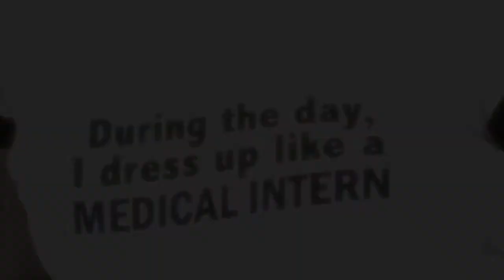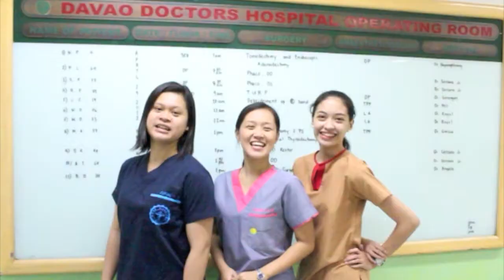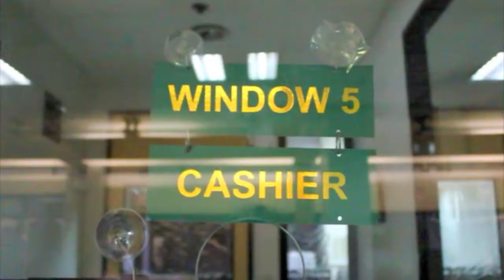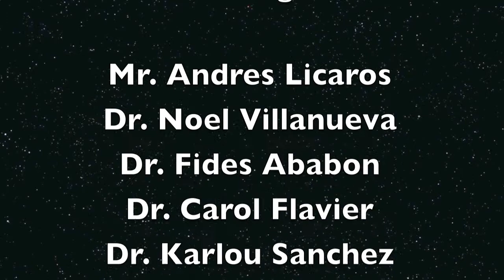Davao Doctors Hospital Interns KAMI - 2011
its been a year since my PGIship graduation! Missin' all my co interns in DDH.